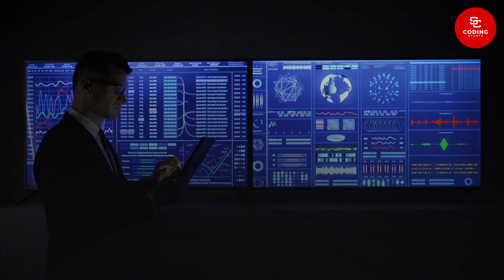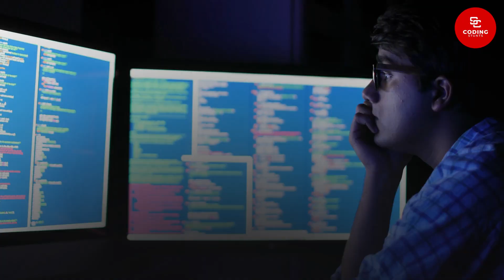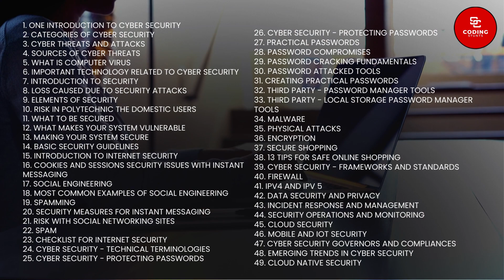#1 - Course Introduction | Cyber Security Tutorial Series | [2023]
Hello Everyone this is a course introduction video to cyber security tutorial series.

Cyber Security | Course Introduction  @CodingStuntsOfficial ​